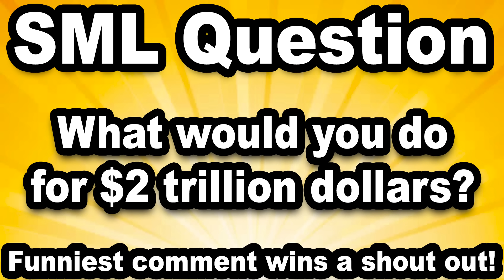SML Movie: Mr.Goodman's Father!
Mr.Goodman's father won't give his son any of his money!